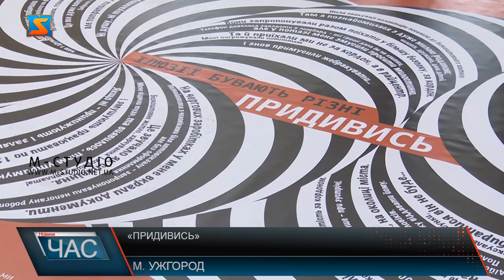«Придивись»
Привернути увагу до правил безпеки і ризиків під час міграції вирішили в Ужгороді. Тут прямо на залізничному вокзалі розгорнули експозиції під назвою «придивись». Організували захід у Європейський день протидії торгівлі людьми. Учасники акції розповіли відвідувачам вокзалу про ті небезпеки, які можуть спідкати їх під час міграції. А ще розказали, як діяти, якщо таки потрапили до рук шахраїв. Пасажири вокзалу  отримали інформаційні матеріали та браслети-флікери з номером гарячої лінії з протидії торгівлі людьми та консультування мігрантів – 527. Варто додати, з початку війни є великий ризик потрапляння в ситуацію торгівлі людьми. Адже чимало українців покинули свої домівки і вирушили за кордон своєї держави. Так, з початку 2022 року в Україні зафіксували майже сотню випадків торгівлі людьми.